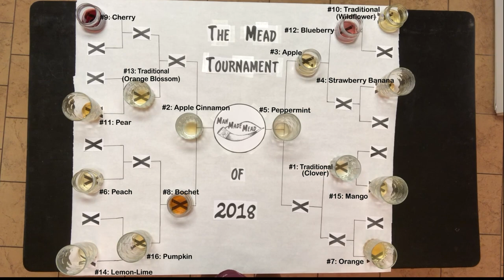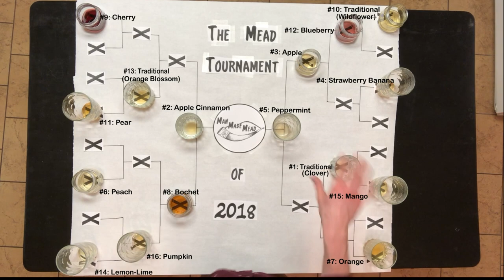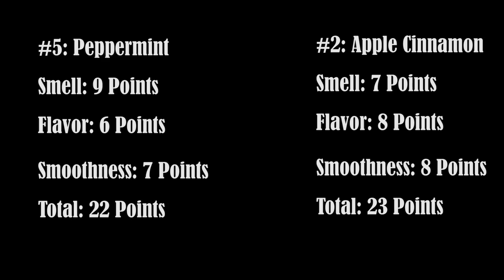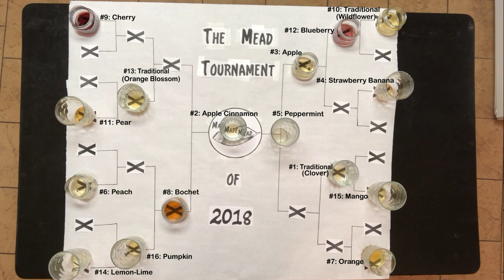2018 Mead Tournament: Grand Finals!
The Grand finals are here! Here we see who will win the whole tournament. This was the hardest part of the entire thing and I am absolutely blown away with the meads. This series has been so fun and I hope you've enjoyed it too.

Pick your winner!